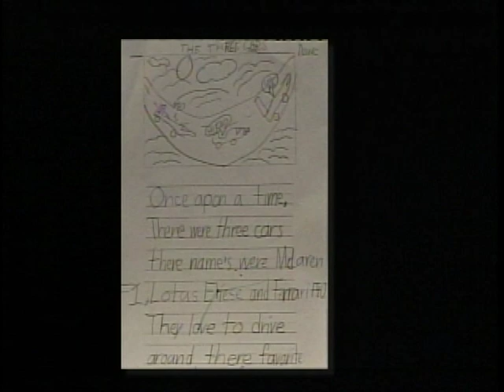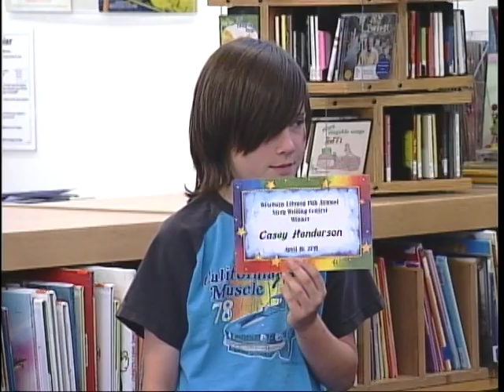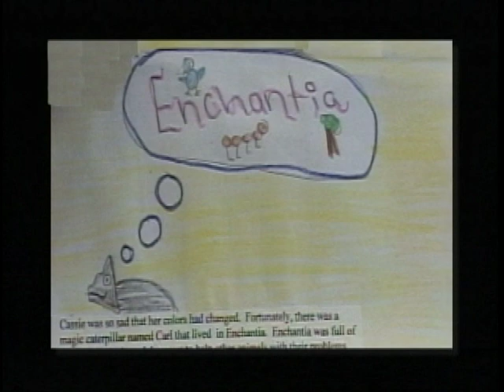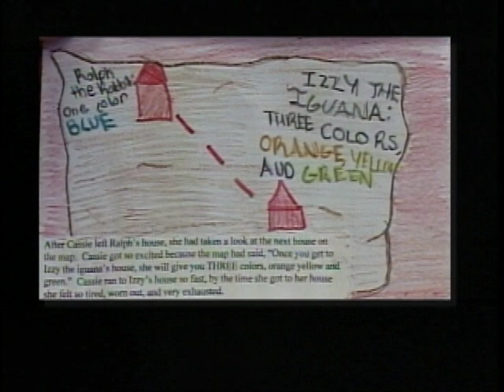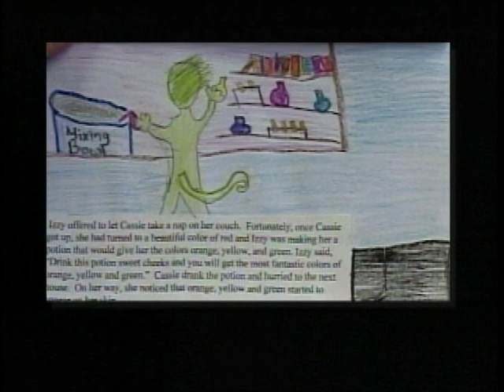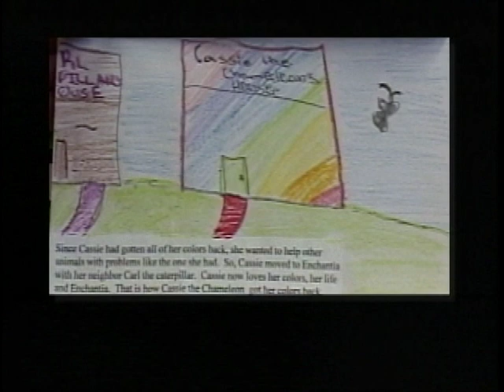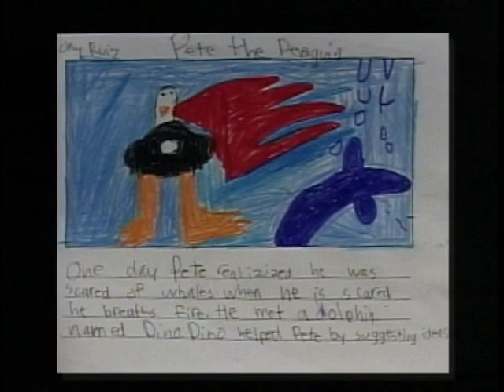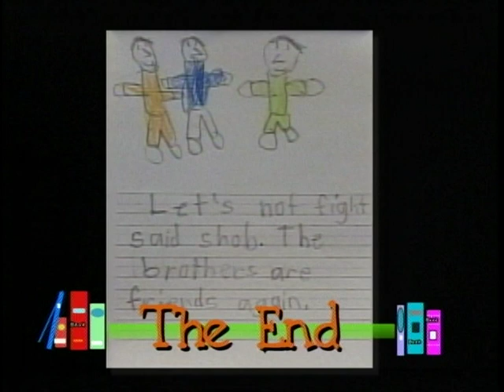Writing Awards VII